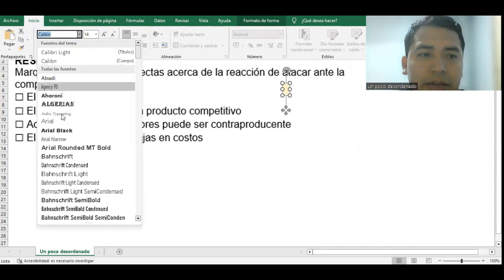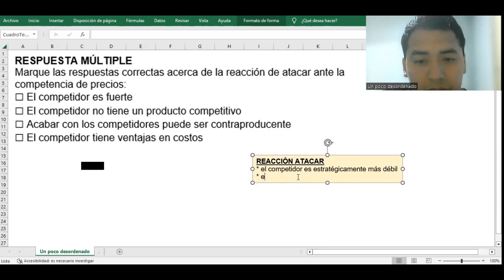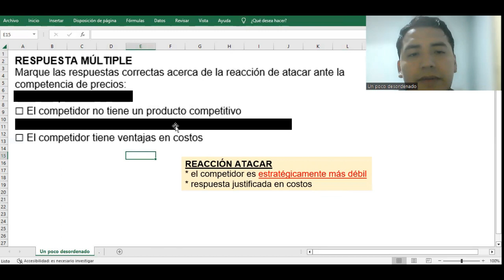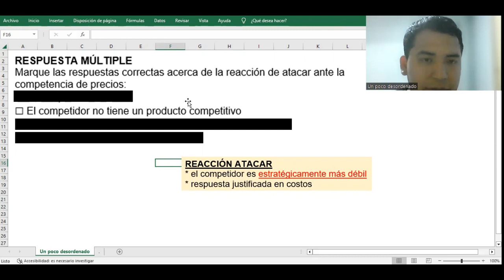Pregunta resuelta sobre la reacción de "atacar" ante la competencia de precios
RESPUESTA MÚLTIPLE
Marque las respuestas correctas acerca de la reacción de atacar ante la competencia de precios:
☐ El competidor es fuerte
☐ El competidor no tiene un producto competitivo
☐ Acabar con los competidores puede ser contraproducente
☐ El competidor tiene ventajas en costos